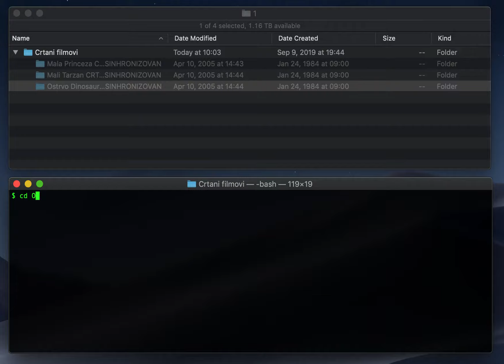Synology Grey (greyed out) Folders on Mac OS X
This video is about “grey folders” problem on Mac OS X with Synology NAS that can not be opened.

When you copy your data on Synology NAS, some folders may become “greyed out” in Finder. This will happen if folders does not have proper “Creation date”. Finder will not allow you to open this folder with wrong “creation date” (set in e.g. 1984.) although you can access and open this folders in Terminal or in some third party File manager.

Solution is simple. You need to set “Creation time”!

Finder in Mac OS wont let you open Folders that have “Creation date” set in past. Many sites suggest to set “Creation date” by using Terminal command “touch -t 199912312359 your_folder” but this WILL NOT set “Creation date”. To set “Creation date” you need to use:

SetFile -d '12/31/1999 23:59:59' your_folder
(to see file creation date use "GetFileInfo")

SetFile command set attributes of HFS+. (for complete list of Mac OS Terminal commands please refer

If you have lot of grey folders, you can make script that will automatically set “Creation date” to be same as e.g. “Modification date” by using this in Terminal:

SetFile -d "$(GetFileInfo -m your_folder)" your_folder

Explanation: ”$(GetFileInfo -m your_folder)" will get modification date of you folder.

P.S.
if you need help for making script in Automator, just ask in comments.